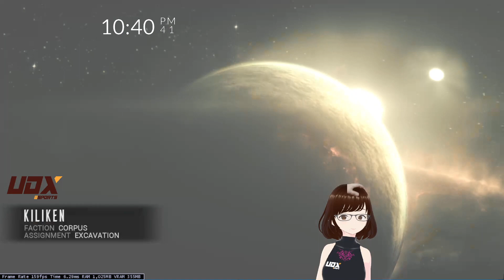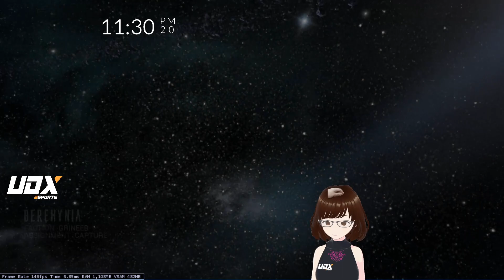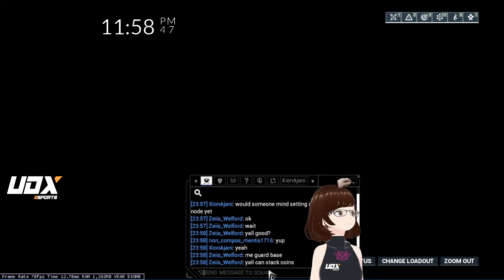【WARFRAME】Gotta get that Khora Prime!~ | !udx !commandlist